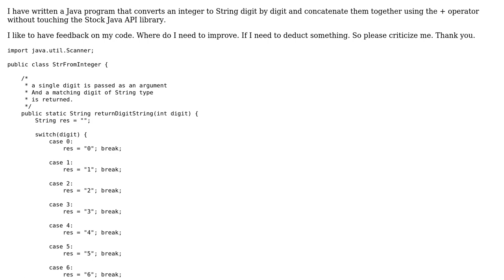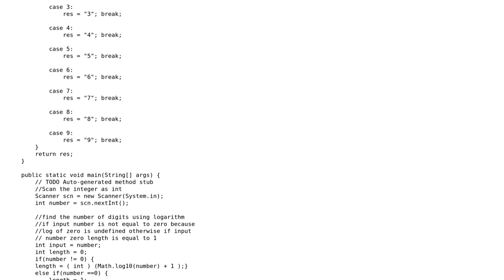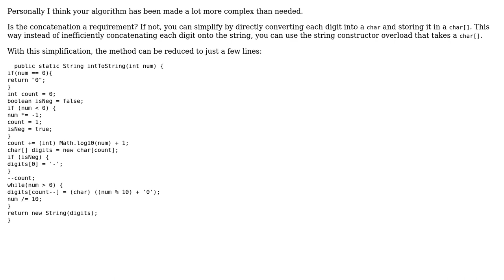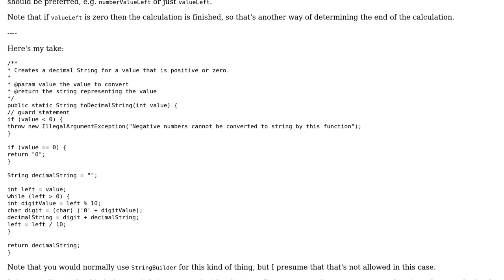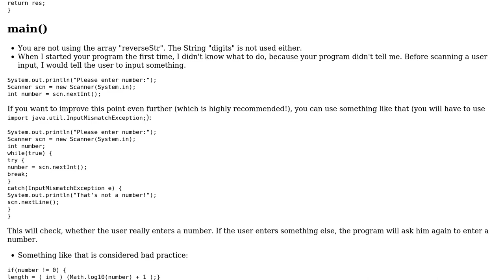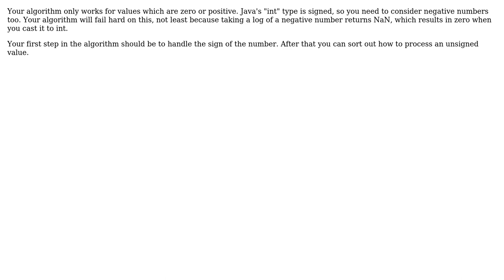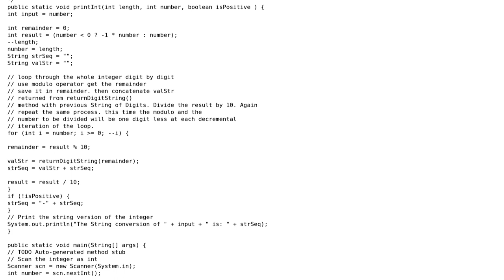Code Review: Convert Integer to String without using Java API library (5 Solutions!!)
Code Review: Convert Integer to String without using Java API library

With thanks & praise to God, and with thanks to the many people who have made this project possible! | Content (except music & images) licensed under CC BY-SA | Music | Images & others | With thanks to user Toby Speight user randomOptim1st user mvr950 user Maarten Bodewes user Graham and the Stack Exchange Network Trademarks are property of their respective owners. You are responsible for your own actions.